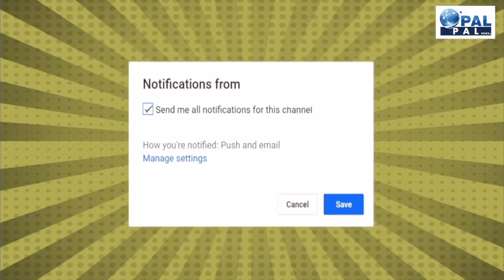Anuraag Kashyap ||PM Modi || China || India || Godi Media || Bollywood || Top Trending News